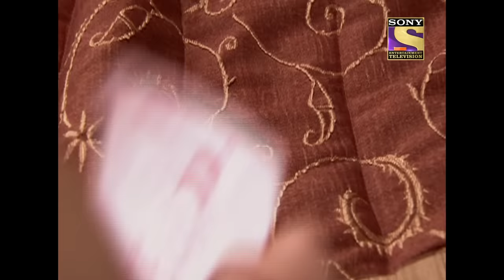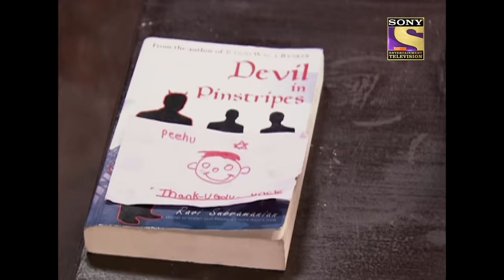Thank You Card | Bade Achhe Lagte Hain - Ep 253 | Full Episode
Episode 253: Thank You Card
Peehu wants to go to Ram's room to keep a thank you card on his bed for gifting her chocolate. But Priya intends to leave the house before Ram returns and asks Peehu to rush her work. When asked for the reason for urgency, she lies about it.

Show Name : Bade Achhe Lagte Hain
Episode No: 253
Star Cast: Sakshi Tanwar, Ram Kapoor, Sumona Chakravarti
Created by: Ekta Kapoor